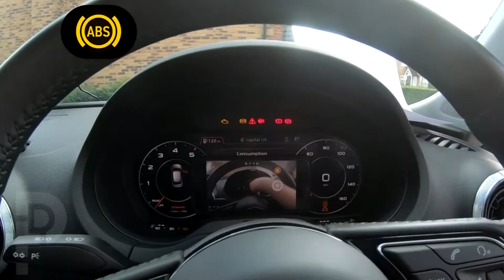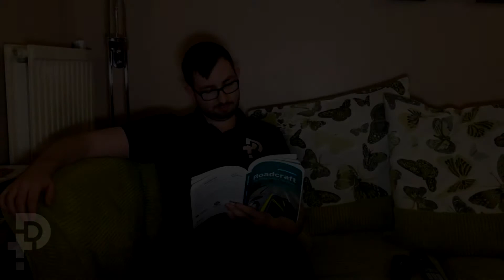Driving Test Tell Me Questions Answered In Under 2 Minutes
A Quick Run Through Of The Tell Me Questions That You Could Be Asked At The Start Of Your Test.